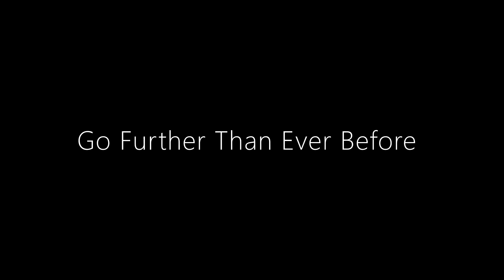TRAILER: Wild Savannah DOCUMENTORY "Behind the Scenes with Africa"